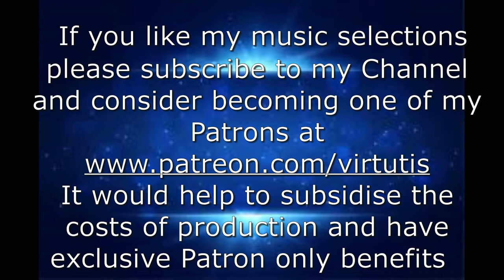Giuseppe Verdi's 'DON CARLOS' DISC 2 ACTS 2 & 3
Don Carlo, ACT 2
Back in Spain, Don Carlo miserably sits inside the cloisters of St. Just, where his grandfather once joined and became a friar many years prior to escape the duties and responsibilities of the throne, contemplating the loss of his true love and her marriage to his father. He is approached by a man named Rodrigo. He is the Marquis of Posa, who has come from Flanders seeking means to put an end to their Spanish oppression. Don Carlo tells him that he is in love with his step-mother. Rodrigo urges him to forget about her and join his cause and fight for Flanders independence. Don Carlo agrees, and the two men swear friendship and allegiance.
In a garden outside of the church, Princess Eboli sings a love song about a Moorish king to her court. When Queen Elisabeth arrives, Rodrigo delivers a missive from France along with a secret note to her from Don Carlo. After a bit of nudging from Rodrigo, she finally agrees to meet with Don Carlo alone. Don Carlo asks Elisabeth to convince his father to allow him to go to Flanders, and she quickly agrees. Finding her quick dismissal of him shocking, he confesses his love for her once more. She tells him she is not in a position to return his love. Don Carlo runs away brokenhearted. Moments later, King Filippo, Don Carlo's father, finds his Queen unattended. He fires her lady-in-waiting, and Elisabeth mourns her departure. The King is approached by Rodrigo, who asks for him to ease up on the Spanish oppression. Though the King favors his character, he says that it is not possible. The King, then, warns him that they will be keeping an eye on him. When Rodrigo exits the garden, the King tells his aid that they will also keep an eye on the Queen.
Don Carlo, ACT 3
Elisabeth does not want to attend a coronation later that evening, so she instructs Princess Eboli to don a mask and attend the party dressed as her. She agrees to do so and attends the party without a hitch. Don Carlo, who has received a letter requesting a rendezvous with him in the garden, shows up at the party. The note is from Eboli, but Don Carlo thinks it is from Elisabeth. He meets the disguised woman and confesses his love to her. Suspecting something is amiss, Eboli removes her mask, and Don Carlo is horrified that his secret has been revealed. Rodrigo arrives just as Eboli threatens to tell the King. Rodrigo intimidates her, and she runs away. Fearful of Don Carlo's future, Rodrigo takes any incriminating papers from Don Carlo.
Outside the church, a large crowd has gathered to watch a parade of heretics being lead to their executions. Trailing the parade is Don Carlo and a group of Flemish deputies. When they plead for the heretics clemency, King Filippo denies them, and Don Carlo angrily draws his sword against his father. Rodrigo quickly disarms his friend even though the King's men dare not attack him. The King is impressed with Rodrigo and promotes him to duke. As the pyres are lit and the heretics prepared for death, the heavens open and an angelic voice announces that their souls will find peace.